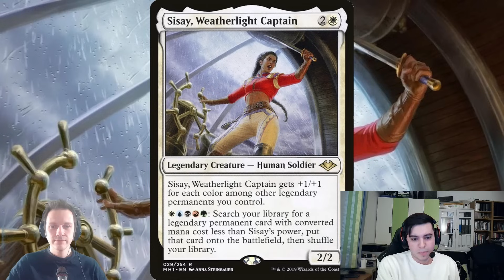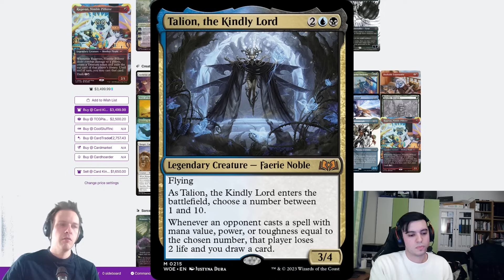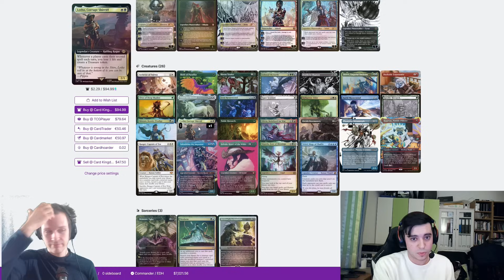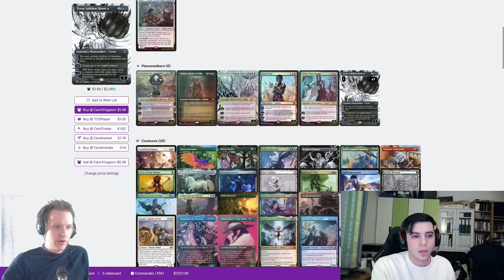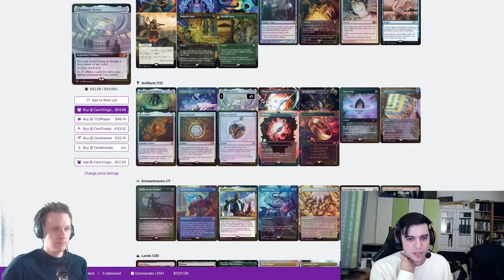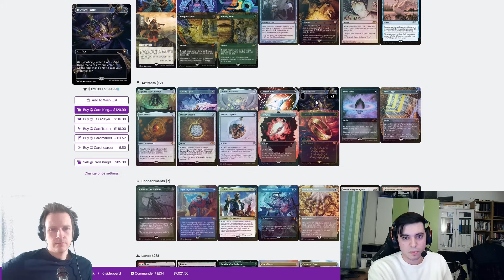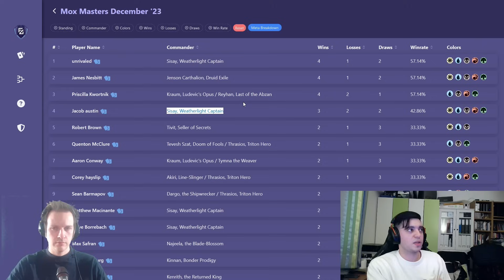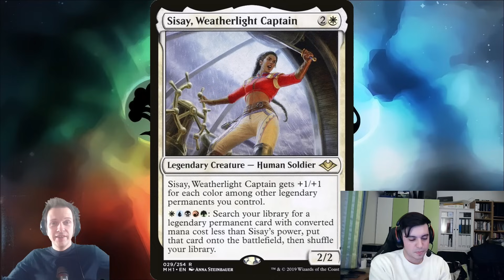Sisay deck tech with mox masters winner unrivaled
With me today I have unrivaled that won mox masters. He won with SISAY! So let's talk about his version of sisay. Let's me tell you. It is quite different form mine.

WANNA WATCH CEDH GAMEPLAY?